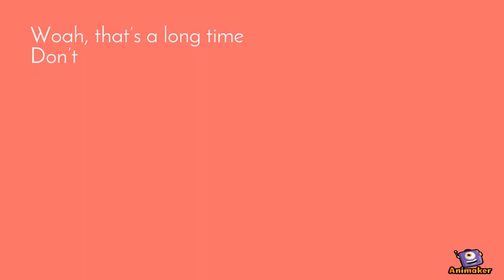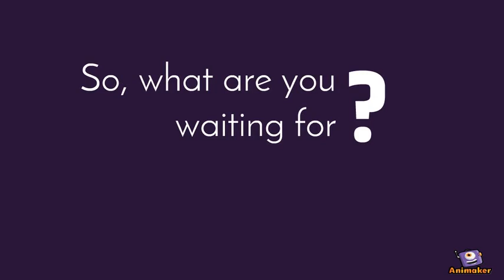Sai Maangalya Signature